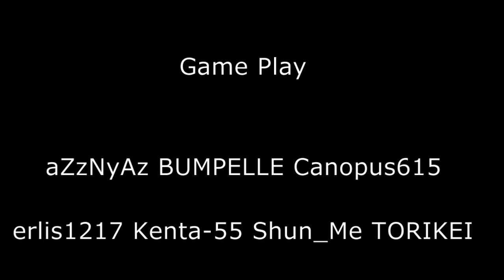MW3 Montage | Determination | by Canopus615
RSCスポンサープレイヤーのCanopus615さんと、Canopus615さんの友人との合作MW3 Montageです。

This is a MW3 friendtage from Canopus615 and his friends.

Players: (Japanese)
aZzNyAz
BUMPELLE
Canopus615
erlis1217
kenta-55
Shun_Me
TORIKEI

Song: Antiform - Blood spilt

RisingSunCinema™では、毎週水曜日と週末に日本人のフラグムービーやMontage等をアップロードして紹介しています。

TwitterとFacebookではRSCの様々な情報をお知らせしています。